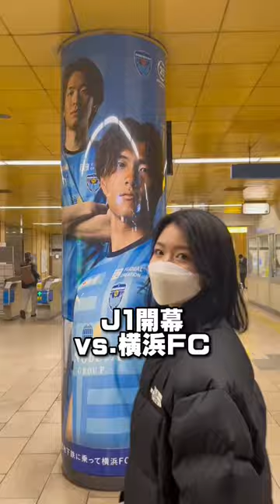【サッカー好き夫婦vlog】今年も勝つぞ名古屋グランパス！